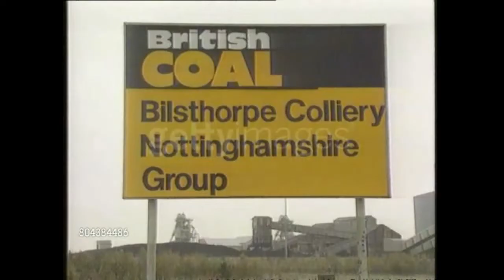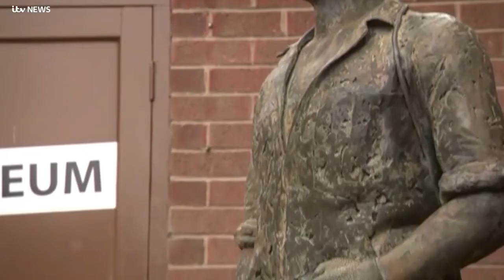Tribute To Bilsthorpe Colliery And It`s Colliers Past And Present.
Record breaking coal mine which closed in 1997 after 70 years,sadly 76 men and 1 woman lost their lives during it`s history.                                                                                                                                                  On Wednesday 18 August 1993 the roof of a gallery at Bilsthorpe Colliery collapsed, trapping six men.
After 12 hours, three were rescued but Bill McCulloch, 26, Peter Alcock, 50 and 31-year-old David Shelton died.The collapse happened about 2,300 feet (700m) underground, four miles (6.4km) along a gallery and saw the team buried under about 7,000 tonnes of rock.In 1995, under-manager David Shelton posthumously received the George Medal for his efforts to save his colleagues, sacrificing his own opportunity to escape.                                                                                                                        The village has a Heritage Museum with a coal mining section.                                                                              The Village Hall,                                                                                                                                                Cross Street,                                                                                                                                             Bilsthorpe,                                                                                                                                                     Newark,                                                                                                                                                             NG22 8QY.